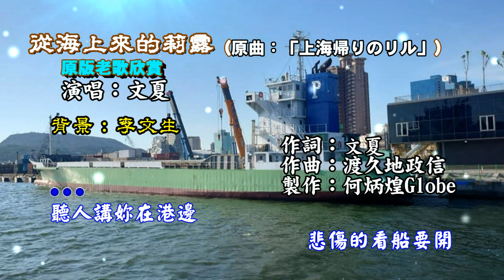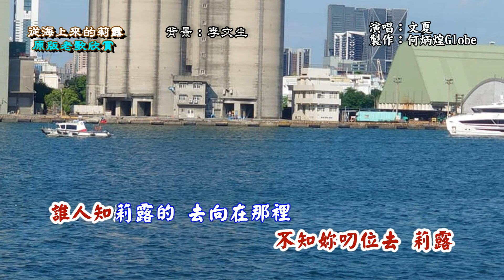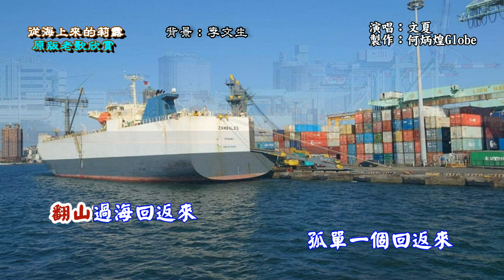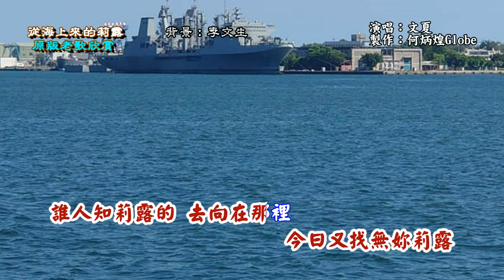從海上來的莉露~附KTV歌詞~文夏演唱~原版老歌欣賞2022重作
『從海上來的莉露』作詞/演唱：文夏，作曲：渡久地政信，民國46年亞洲唱片發行。日本原曲『上海帰りのリル』演唱：津村謙，1951年07月キング唱片發行。